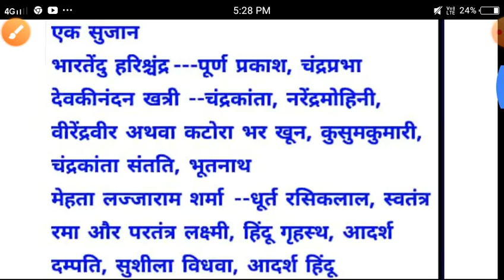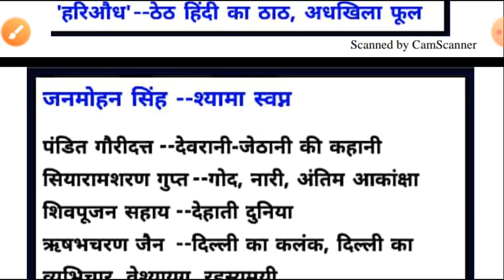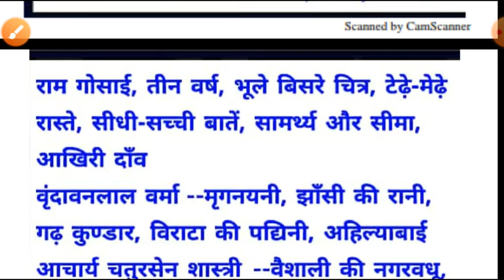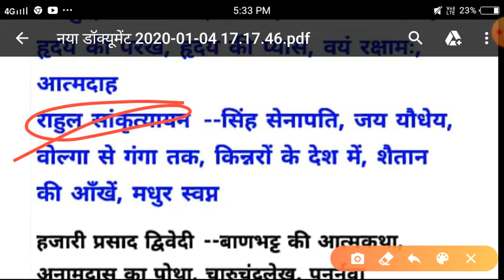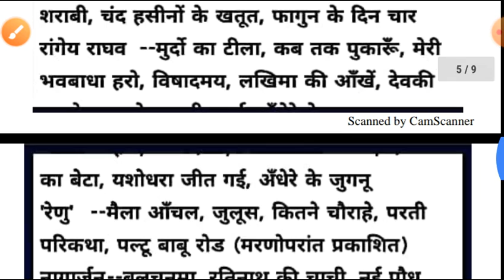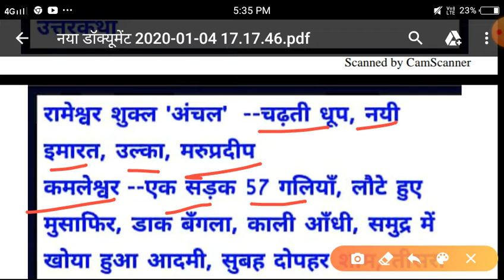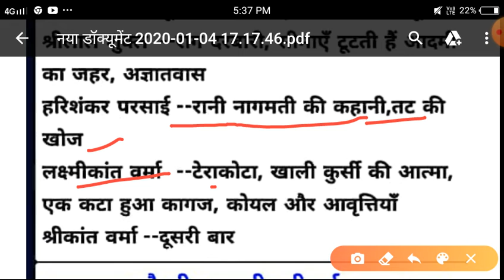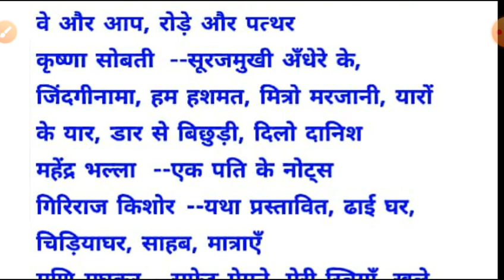हिन्दी साहित्य - प्रमुख उपन्यासकार और उनके उपन्यास //All Compitative exam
इस वीडियो में आपको हिंदी जगत के प्रमुख उपन्यासकार और उनके उपन्यास के बारे में देखने को मिलेगा जो हर प्रतियोगी परीक्षाओं के लिए बहुत ही महत्वपूर्ण है